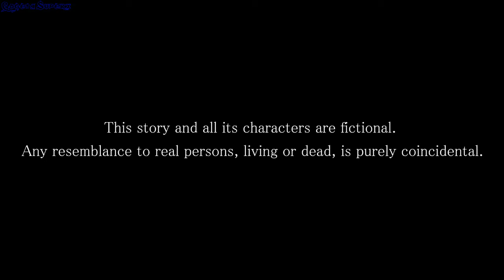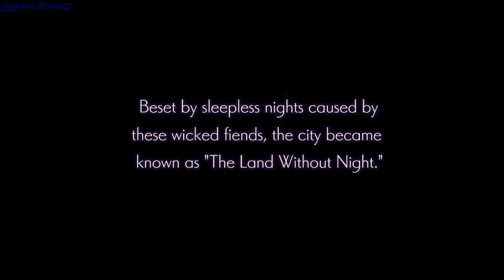Nights of Azure gameplay - GogetaSuperx